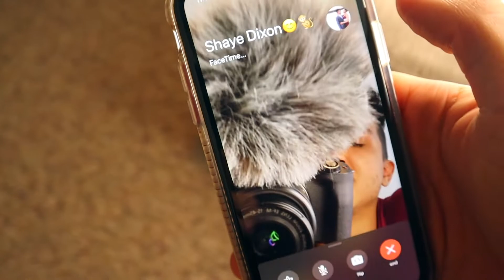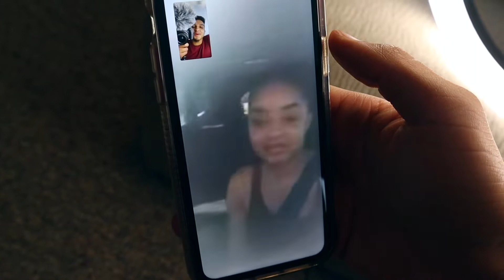When boredom strikes!!! Getting through Quarantine. PROCEED WITH CAUTION…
Hey guys! I wanted to do a short video of how it feels to be quarantined. It was all jokes. Shaye decided to go visit her family before the lockdown begin in Orlando, Florida. She haven't seen her family in a while and in matters like this family is the most important. Simba and I decided to film when boredom strikes living in quarantine at the house. I want to let everyone know that it is a serious matter please make sure you are taking serious precautions by washing your hands and staying at home until things pass over. I hope everyone can get pass these hard times and I hope our videos can shed a positive light over your head with laughter and enjoyment.

If you like us and you want to see more of us hit that subscribe button make sure you leave a thumbs up and feel free to leave a comment below.

Gear:
Canon M50
Rode Microphone